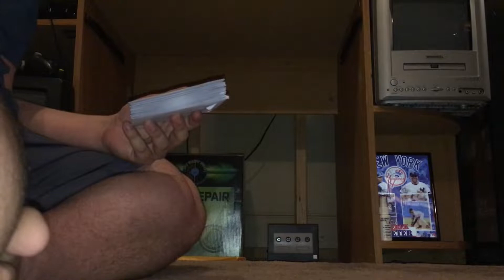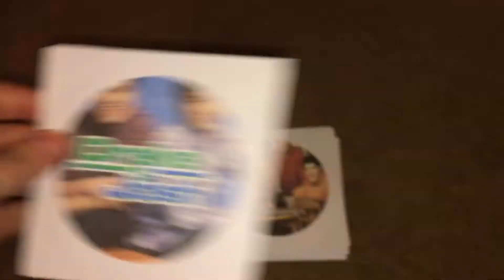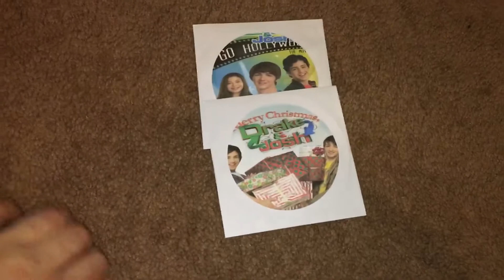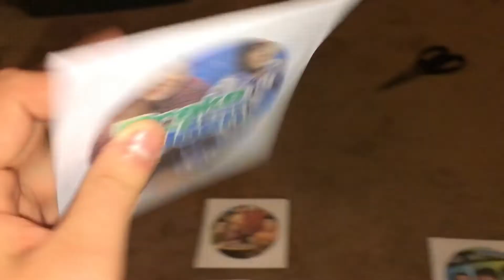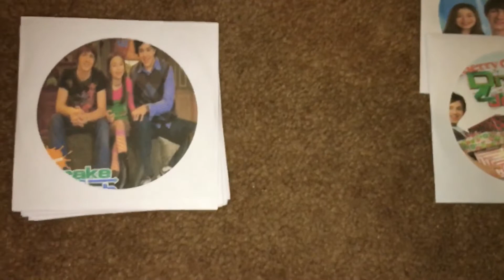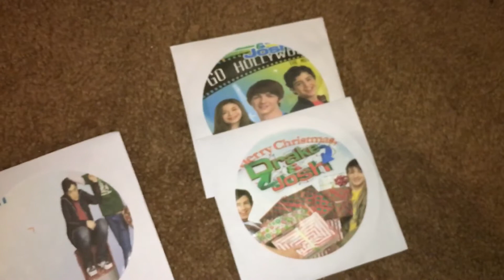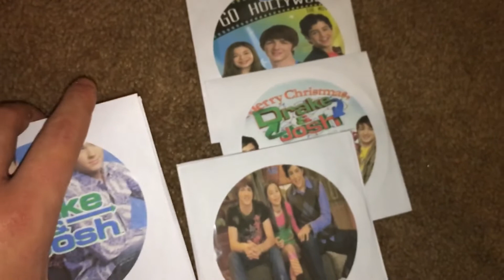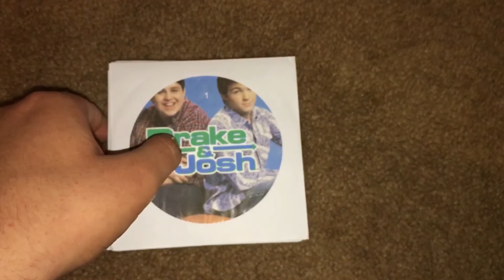COOL Unboxing!!!!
Something I’ve been WAITING YEARS for!!!